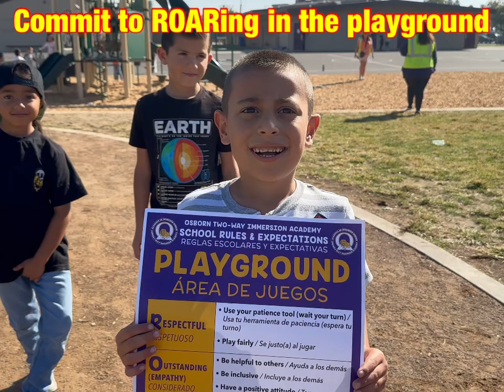Monday Opening ROAR 11.6.23